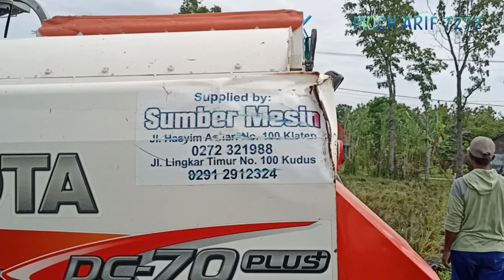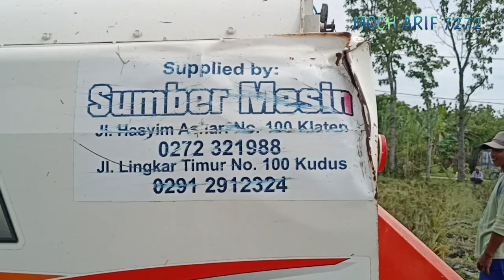WIWIT PANEN🚜🚜🚜Kombi Padi Baru Combine Harvester KUBOTA DC 70 PLUS